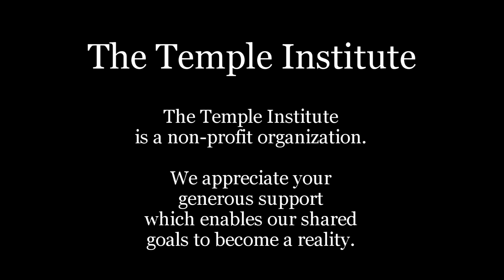Weekly Torah Portion: Noach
Parashat Bereshit begins by describing how G-d created the world and concludes by describing how man very nearly destroyed the world. Arrogance, licentiousness, egotism ans selfishness just begin to describe the depths to which man had sunk a mere ten generations after begin created and given life by G-d. It took a man, Noach, who believed in his own humanity no less than he believed in G-d to set man back upon a  righteous course.

Noach (Genesis 6:9 - 11:32)
Parashat Noach is read on Shabbat:
Cheshvan 1, 5778/October 21,  2017

30 YEARS of the TEMPLE INSTITUTE
SHOW YOUR SUPPORT: